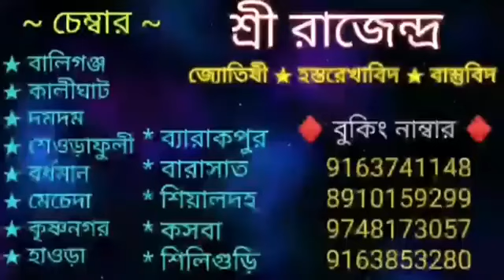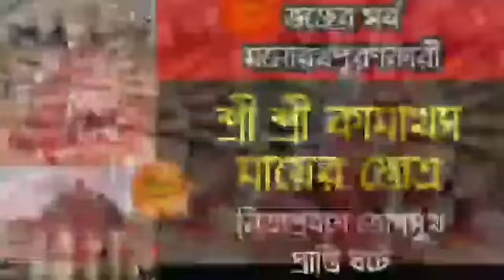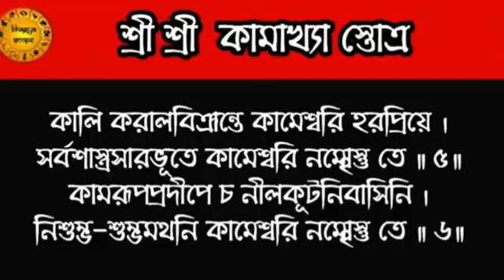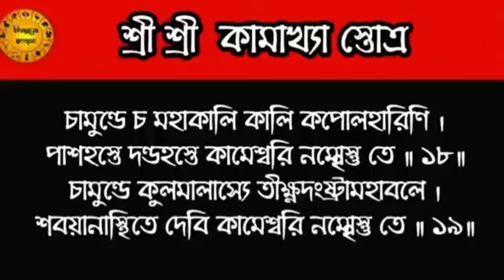মা কামাখ্যা স্তোত্র | চমৎকারী মন্ত্র অম্বুবাচী চলাকালীন পাঠ করলে সর্ব ইচ্ছা পূরণ হয়